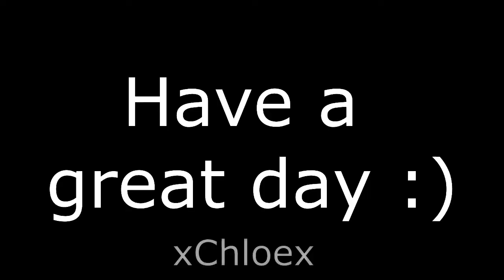Dylan O'Brien//Boom Boom Boom (+Happy birthday Lizzie)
So we don't talk that much and we've only had an actual conversation recently lol, but you totally inspire me so I wanted to make an edit for your birthday :)
V short v sucky but it comes from the heart
Oh and I can upload this now since its Sunday in the UK :)